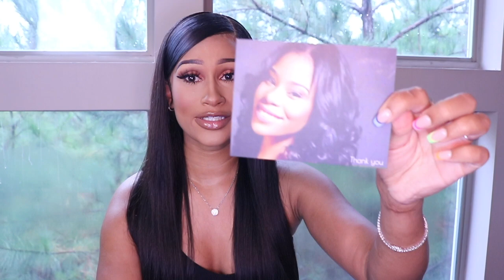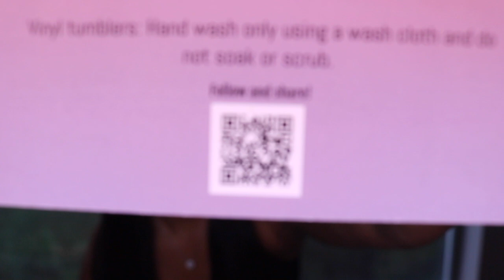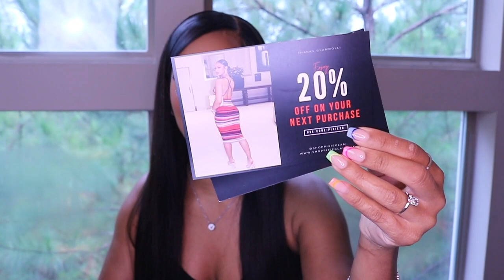BLACK BUSINESS HAUL | LIFE UPDATE | MISSVENUSMARIE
Hey boo!! Welcome back!! I switched it up and gave yall some new content! This is a black girl business haul! I am giving black businesses the exposure they deserve!

Here are the links below to all the clothing items!

1. The Lace Slayer

2. Designs by Kat

4. Blk Athluxure

4. Trendi Grls

5.  Modrn Studio

6. Trios Beauty Official

7. 1811 Shop

8. MYK Skincare